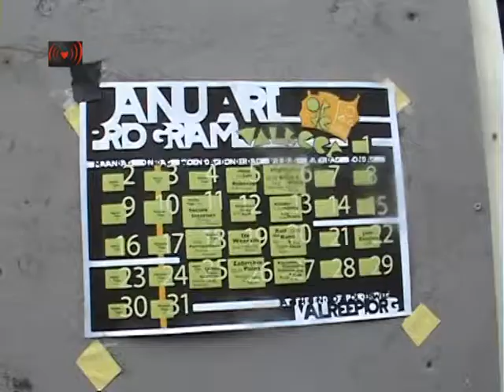Ocp vs Kraker.Discussie op de Valreep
Krakers Valreep nemen stadsdeel op de hak
De vrijwilligers van buurtcentrum De Valreep in Amsterdam Oost hebben een satirische versie van de stadsdeelkrant verspreid. Hierin wordt melding gemaakt van de overdracht van het voormalige dierenasiel aan de krakers.
De persiflage op de stadsdeelkrant van Amsterdam Oost werd woensdag huis-aan-huis verspreid in de wijk Oosterpoort. Er wordt onder meer melding gemaakt van de feestelijke overdracht van het gekraakte dierenasiel aan de Polderweg, nu nog eigendom van het stadsdeel, aan stichting De Valreep, die sinds afgelopen zomer het gebouw in gebruik heeft. Deze overdracht, die zaterdag plaats moet vinden, wordt tevens op de website van De Valreep vermeld.
Direct na publicatie van de persiflage heeft het stadsdeel aangegeven niet de afzender te zijn en de mogelijk ontstane verwarring te betreuren. Het stadsdeel laat op z'n website weten dat ze de krant 'grappig en mooi gemaakt' vinden. 'U had vast al begrepen dat het stadsdeel echter niet de afzender is', schrijft Oost.
In een aanvullend persbericht, verspreid door de afdeling communicatie van stadsdeel Amsterdam Oost maar zeer waarschijnlijk ook nep, worden de toekomstperspectieven van buurtcentrum De Valreep toegelicht. "Projectontwikkelaar OCP heeft de afgelopen jaren, tegen de oorspronkelijke afspraken in, de wijk Oostpoort niet ontwikkeld. Er waren plannen om het voormalige dierenasiel in gebruik te nemen als verkoopkantoor maar de geplande woningen worden de komende jaren nog niet gerealiseerd", meldt het stadsdeel.
"Buurtbewoners hebben nu wél de ontwikkeling van het voormalige dierenasiel ter hand genomen. Ze bieden bovendien meer voor het erf dan OCP. En ten slotte past een maatschappelijke functie voor het dierenasiel uitstekend in de plannen om Oostpoort te ontwikkelen tot nieuw stedelijk centrum." Om deze redenen, en in goed overleg met het OCP, zou het stadsdeel bezig zijn de vrijwilligersinitiatieven blijvend een plek te geven in het voormalige dierenasiel.
In een echte uitgave van de stadsdeelkrant van september 2011 meldt de lokale politiek dat het merendeel van de fracties weliswaar positief staat voor het handhaven van een blijvend buurt-/activiteitencentrum in het monumentale gebouw, maar portefeuillehouder Wonen, Thijs Reuten, ziet geen mogelijkheden om het centrum te legaliseren. In 2012 wil OCP een verkoopkantoor in het pand openen. Het stadsdeel heeft met OCP de afspraak dat het het pand leeg oplevert, zodra er concrete bouwplannen liggen.